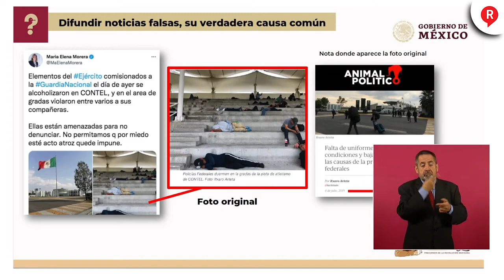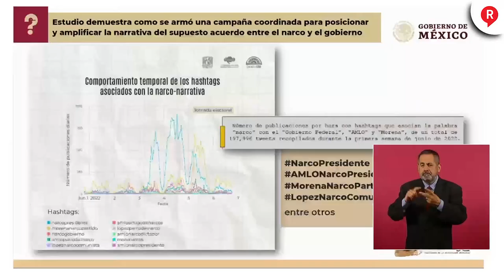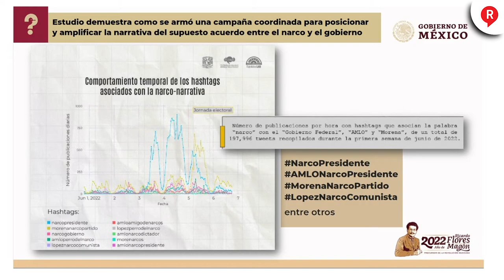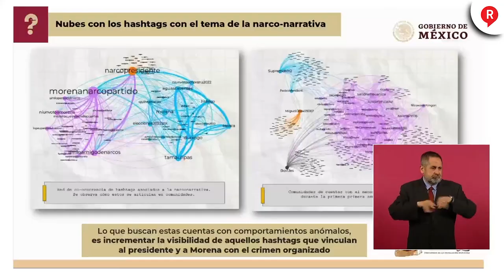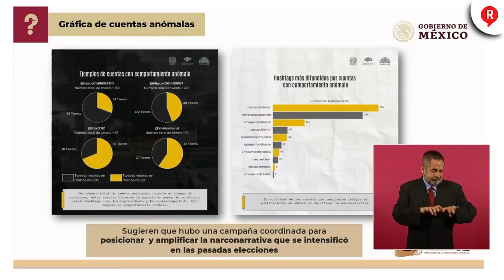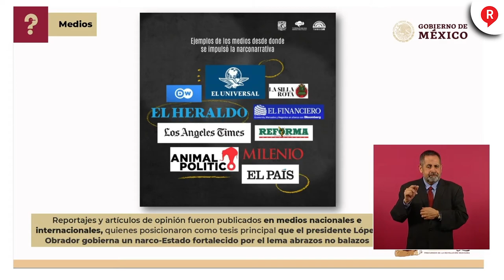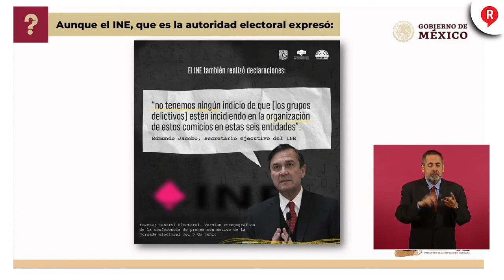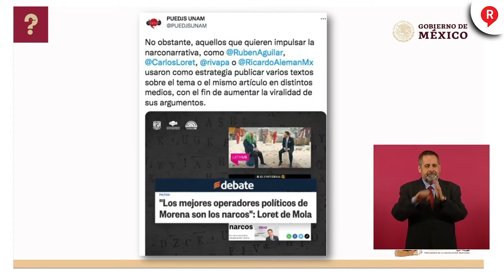¿QUIÉN ES QUIEN? Estos son los Comunicadores y Medios mentirosos de la semana 22 de Junio de 2022